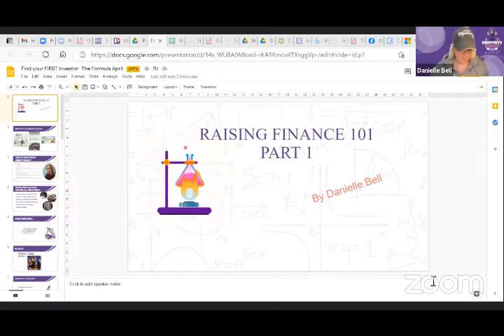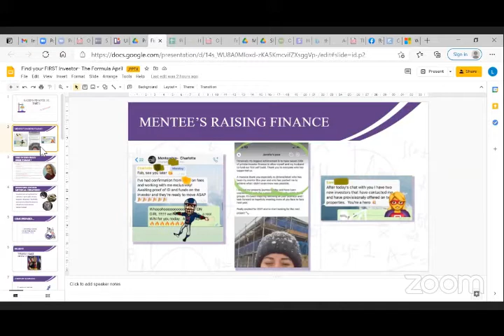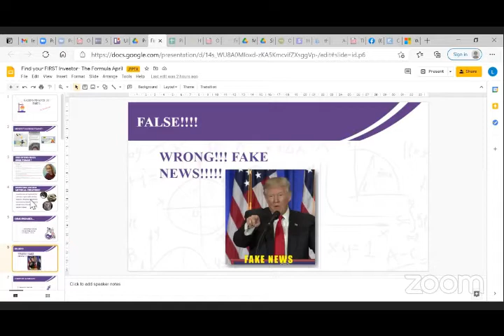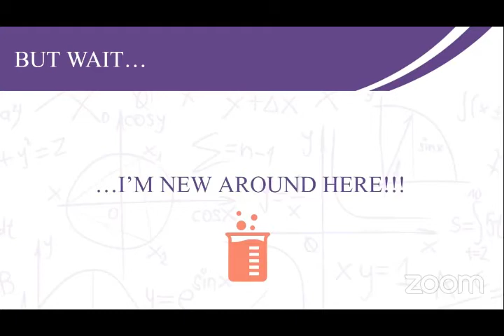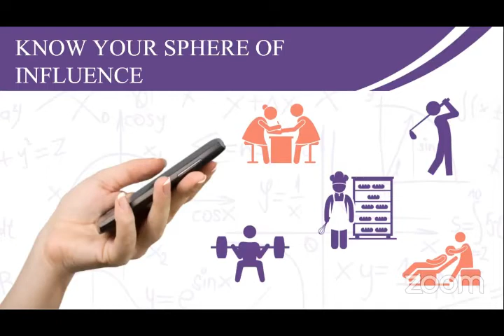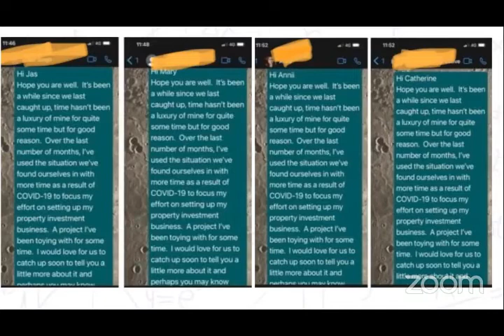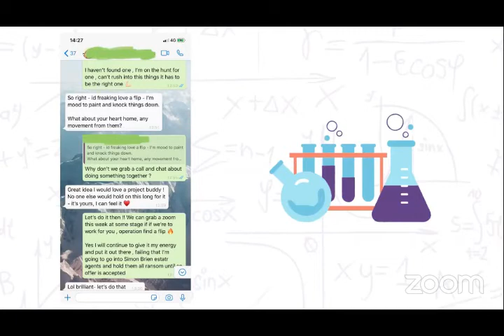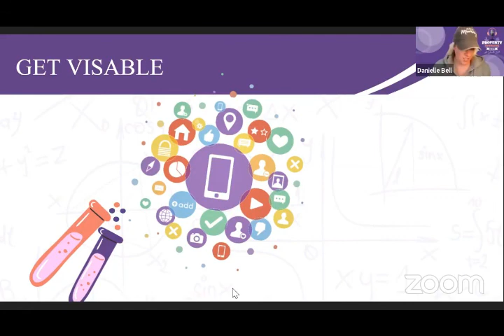THE PROPERTY SOURCING SHOW, EPISODE EIGHT!!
𝗧𝗵𝗲 𝗣𝗿𝗼𝗽𝗲𝗿𝘁𝘆 𝗦𝗼𝘂𝗿𝗰𝗶𝗻𝗴 𝗦𝗵𝗼𝘄 𝗘𝗽𝗶𝘀𝗼𝗱𝗲 𝟴

Don't miss out this week's episode of The Property Sourcing Show by Danielle Bell! For this week we tackled on 𝗛𝗢𝗪 𝗧𝗢 𝗥𝗔𝗜𝗦𝗘 𝗙𝗜𝗡𝗔𝗡𝗖𝗘 𝗩𝗜𝗔 𝗝𝗢𝗜𝗡𝗧 𝗩𝗘𝗡𝗧𝗨𝗥𝗘!

Raising finance, doesn't have to be 𝗛𝗔𝗥𝗗 🌟, you simply need to know 𝗪𝗛𝗘𝗥𝗘 and 𝗛𝗢𝗪 to do it! 💪🏻